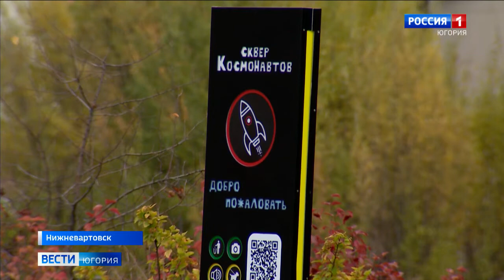О космосе и не только. Сергей Рыжиков пообщался с нижневартовцами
Пример подрастающему поколению и вдохновение на исследование космоса: Нижневартовск посетил первый югорский космонавт Сергей Рыжиков. Во время визита он оценил сквер, который построили в честь всех его коллег, и встретился с горожанами в клубе «Космоквант».

Смотрите выпуски "Вести-Югория" на телеканале Россия-1 ежедневно по будням:
утром - 5:07, 5:35, 7:07, 7:35, 8.07, 8:35, 9:00
днём - 14:25
вечером - 21:05
И в выходные:
в субботу - 8:00
в воскресенье - итоговая программа "Местное время. Воскресенье" - 8:00